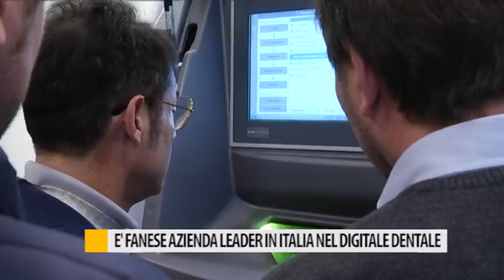E' Fanese l'azienda leader in Italia nel digitale dentale